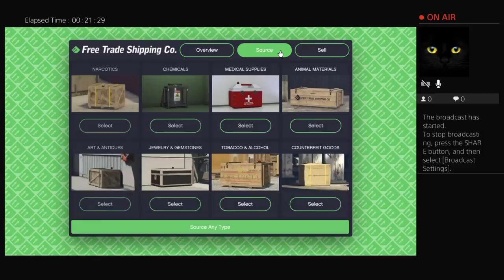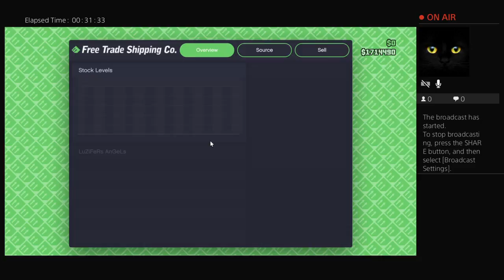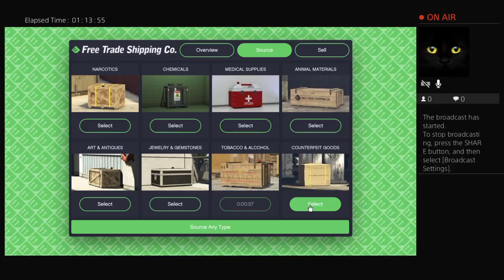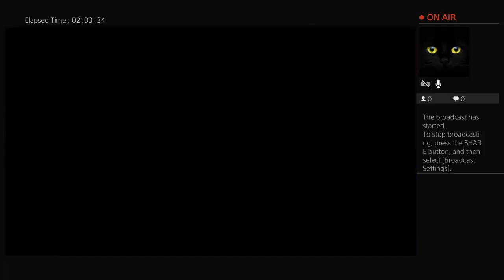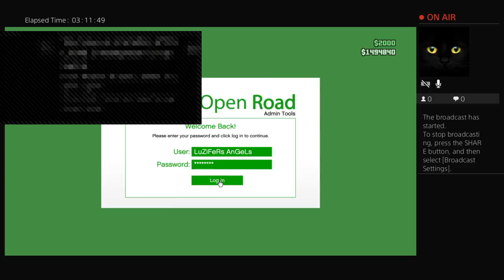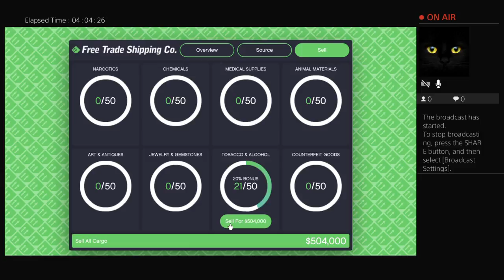JuNdAlLaH Al MaHdI